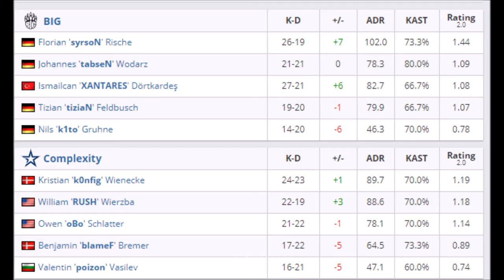PoV - syrsoN (DUST2) x Complexity ESL Pro League Season 11 Europe CSGO